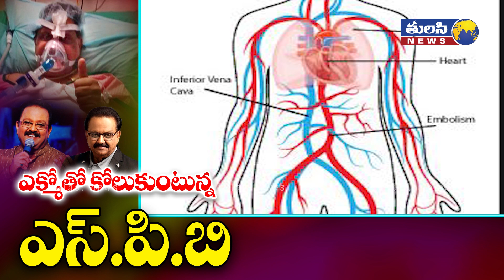ఎక్మో తో కోలుకుంటున్న ఎస్ .పి.బి | Ecmo Treatment for SP Balu | What is ECMO Therapy in Telugu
"Hoping There Will Be Good News By Monday": S P Balasubrahmanyam's Son Shares Health Update
"We are hoping that there will be good news by the weekend," said the singer's son.

S P Balasubrahmanyam was admitted to a Chennai hospital on August 5.
The singer was hospitalised for COVID-19.
His son S P Charan has regularly been sharing health updates.

Veteran singer S P Balasubrahmanyam, who was admitted to a Chennai hospital on August 5 for COVID-19, is "stable," his son S P Charan said in a health update video. "Today is the fourth day of stability from my father's side," S P Charan said in a video message. He also added that he is looking forward to share some "good news" about S P Balasubrahmanyam's health over the weekend or by the beginning of next week. Thanking fans from across the world for showering the 74-year-old singing legend with well wishes, S P Charan said: "We are hoping that there will be good news by the weekend. With god's blessings and all your prayers and wishes from so many people around the world, I am hoping that by Monday, there should be some good news. I'm looking forward to it."

S P Balasubrahmanyam was diagnosed with COVID-19 on August 5, when the singer shared a video saying: "I am fine." However, he was taken to Chennai hospital MGM Healthcare after his medical condition deteriorated. S P Charan has been sharing health updates about his father's health ever since. On August 28, he said S P Balasubrahmanyam "was progressing towards good health," after which he shared the singer has been consistently "stable" in brief health updates.

In a post shared on August 25, S P Charan revealed the reason behind him sharing health updates about his father in English: "A lot of people have asked me to put up these posts in Tamil. The reason I chose to speak in English is because dad has a lot of fans all over the country. For me to put up these posts in Tamil, Telugu, Hindi, Kannada, Malayalam or all the other languages he sang in is very time consuming. I am in between prayers, doctors and putting up updates for his fans. So please understand. If there are people who are not able to understand what I'm saying, please explain it to them. So, the news will spread, and the positivity will also spread."

S P Balasubrahmanyam is a National Film Award-winning music legend, who has also been honoured with the Padma Shri and the Padma Bhushan. Mr Balasubrahmanyam has sung more than 40,000 songs in several languages and is also an actor and film producer.

August 18.

Singer SP Balasubrahmanyam remains critical, is on ventilator and ECMO support
"There is a rumour going around that father is off the ventilator, but it is not true. Though we wish he will come out of it soon, he continues to be on ventilator," Charan said.

Singer SP Balasubrahmanyam's condition remains to be critical and he is on ventilator and Extracorporeal Membrane Oxygenation support in the Intensive Care Unit. The 74-year-old legendary singer is undergoing treatment after testing positive for Covid 19.

"S P Balasubrahmanyam who had been admitted at MGM Healthcare due to Covid-19 continues to be critical and is one ventilator and Extracorporeal Membrane Oxygenation (ECMO) support in the Intensive Care Unit," MGM Healthcare Hospital said in its health bulletin on Wednesday.

The expert medical team treating him is closely monitoring his vital parameters which are satisfactory at this point of time, the hospital said in its health bulletin,

The singer was admitted to the hospital on August 5 for Covid-treatment and shifted to ICU and put on life support after his condition deteriorated on August 14.

How does an ECMO work?

Generally sick patients are put on ECMO because it will give rest to the lung. The ECMO does the work of the lung and heart,it oxygenates the blood and circulates to the system. In that mean time, medications can be given to the lungs so that it can recover while on rest, explained Dr G Sengottuvelu, Senior consultant and interventional cardiologist, Apollo Hospital.